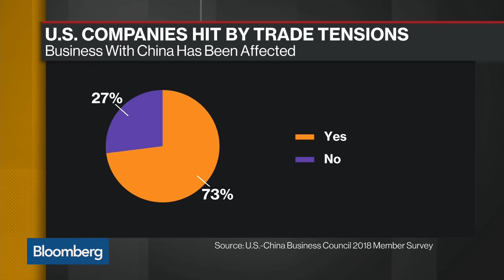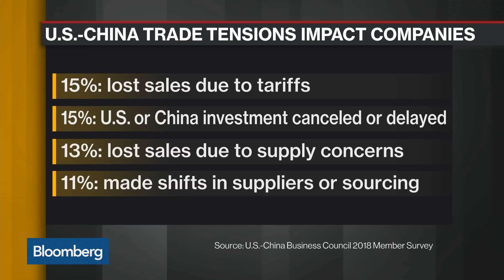U.S. Companies Get Caught Up in China Trade Tensions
Sep.19 -- Erin Ennis, senior vice president at U.S.-China Business Council, discusses the concerns of U.S. businesses regarding U.S. trade tariffs on Chinese goods. She speaks on "Bloomberg Daybreak: Americas."